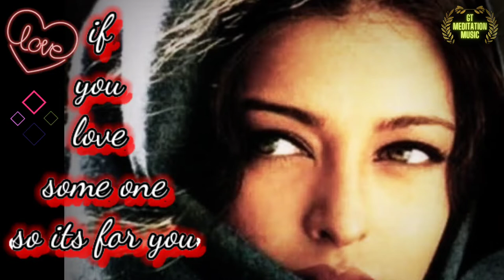taal se taal (DJ NYK Remix) | [Bollywood LoFi, Chill, Trap Beats](8D AUDIO) - Aishwarya Rai, 2022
taal se taal (DJ NYK Remix) | [Bollywood LoFi, Chill, Trap Beats](8D AUDIO) - Aishwarya Rai, Akshaye Khanna, Anil Kapoor | 2022
Kaliyon Ka Chaman (FarooqGotAudio Remix) | Jyoti | Hip Hop/Trap Mix
Taal Se Taal Lyrical - Taal | Aishwarya Rai, Akshaye Khanna, Anil Kapoor |A R Rahman | Anand Bakshi |
Taal Se Taal (FarooqGotAudio Remix)
Taal Se Taal Mila (8D AUDIO) - Taal | Aishwarya Rai, Akshaye Khanna, Anil Kapoor | A R Rahman

Funny Background Music NO COPYRIGHT | FREE TO USE

TikTok All Funny Background Music Effect 😘TikTok Video Funny Background Music Song Effects

No Copyright Troll Background Music For Free Fire | Funny NCS For Free Fire Video
3“%Funny meme sound//no copyright//BACKGROUND MUSIC#gaming COMEDY AND FUNNY#sound#comedy videos USE

Funny,new and new comedic soundtrack, utilize woodwind, contrabass, cello, violin, light drum and finger snap to give it the quiky, sly and tricky feel. This piece would fit well with any task that needs to have a secretive vibe to it, from short movies, include films, film, TV shows, Trailers, animation and computer game.

Swami Mukundananda
Jk Yog
Yellow Brick Cinema - Relaxing Music
 DailyDivine
Cafe Music BGM channel
Pop Internacionais
T-Series
Times Music Bangla
Manoj Dey

AMAN FUN TV
NODDY JOKER
Meme Baba 2.0
Thug of Memes
Funnerr Club
CarryMinati
Koinage Records
Devi Pratibha Ji
Sweet Chilliz
SK | SHORTS
NS
Round 2hell
10 Tips to Grow Youtube Channel Fast -| How To Grow ' Youtube Channel || 2020 Manoj Dey
Increase 1000 Subscriber daily on youtube channel | How to increase subscriber
How to Grow NEW YOUTUBE CHANNEL From 0 Subscribers 2022| 100% Growth Secrets
7 -8 Views | How To Boost Youtube Channel ||  Views Kaise Badhaye Youtube Par Creator Search 2.chaannel
Sweet Chilliz
latest memes
Manoj Dey
gt meditation music
gt meditation music channel
funny music
funny background music
background music